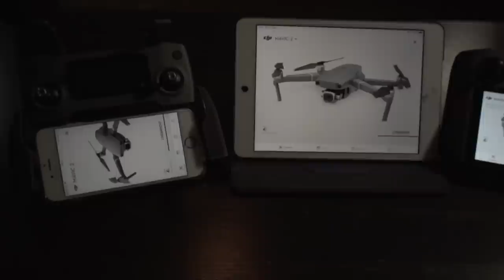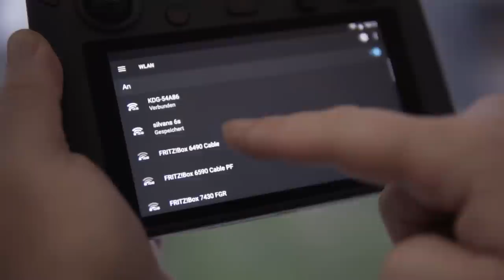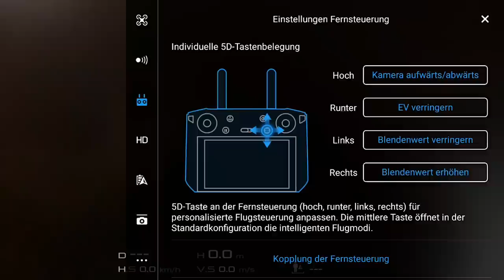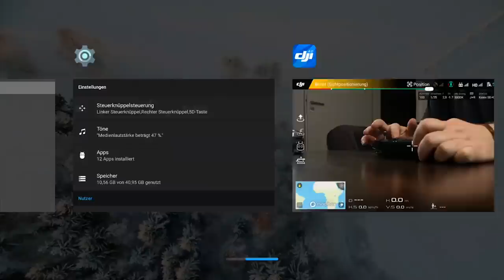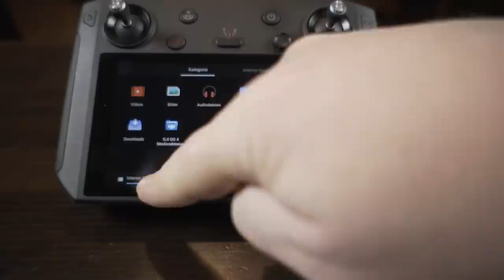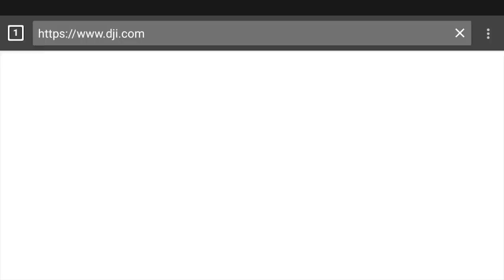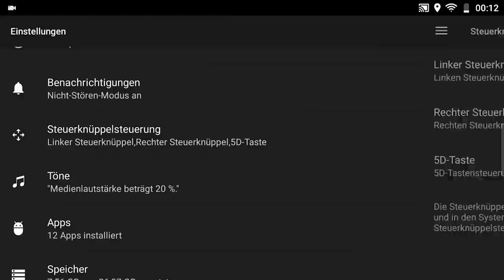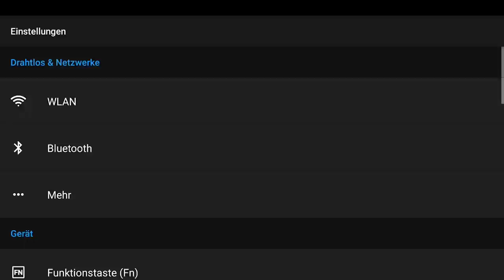DJI Smart Controller alle Funktionen Deutsch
Videobeschreibung Blackstage Drohnen Tipps:
Dji Smart Controller Tutorial deutsch, für die Dji Mavic 2, und die Dji Mavic Air 2, Dji Air 2s und die Dji Mini 2. Ich zeige euch alles was ihr wissen müsst über diesen tollen Smart Controller.

🚁 *Drohnen Versicherung* 🔖
(für alle Drohnen mit Kamera erforderlich, auch zB Dji Mini 3 Pro)

Gewerbliche Drohnenhaftpflicht für 137,50 €

🛒 meine empfohlenen Drohnen, Zubehör und Video Technik 2024  🛒

Drohnen:
Dji Mini 4K (die günstigste Dji Mini Drohne)
Dji Mini 4 Pro (die beste Mini Drohne)
Dji Air 3 (2 Kameras)
Dji Mavic 3 Pro (Profi Drohne)
Dji Avata 2 (FPV Drohne)

Zubehör:
Aufkleber für eID
Dji Netzteil 65W
Dji Mic 2

Kameras:
meine Sony Kamera
Gimbal Kamera (Dji Osmo Pocket 3)
360° Kamera (Insta360 X4)
kleine Action Kamera (Go 3s)

4K Video Bearbeitung:

All meine Produkte in einzelnen Produktlisten:

🎶 *Lizenzfreie Musik von Audiio* 🎶
für eure Videos um sie zB auf YouTube zu nutzen, Lebenslanger Zugriff zum einmaligen Festpreis (mit meinem Rabatt Code: DROHNENTIPPS kostet das Lifetime Angebot statt 499€ nur ca. 199€)

☕️ Kaffeekasse 🙏
Diesem Kanal mit PayPal einen Kaffee spendieren, für unsere liebe Dankbarkeit :)

Wenn ihr über diese Links einkauft, bekomme ich eine kleine Provision. Für euch ändert sich der Preis dadurch nicht, und ihr unterstützt damit diesen unseren kleinen Youtube Kanal. Vielen lieben Dank dafür :)